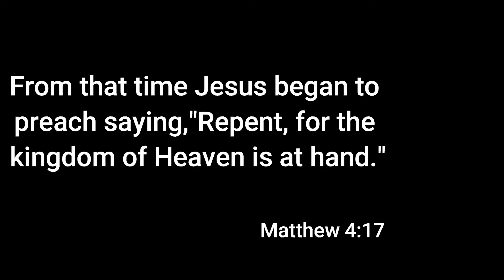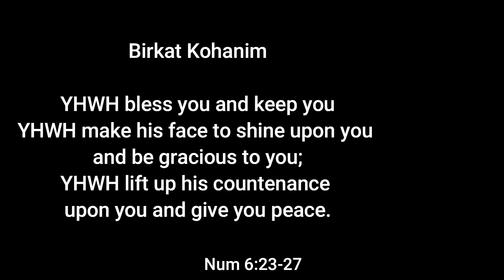The Book of Zechariah Audiobook - A Reading of the Prophet – ESV Translation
Welcome to InterzonesProphetess

Artwork and photographs copyrighted by InterzonesProphetess